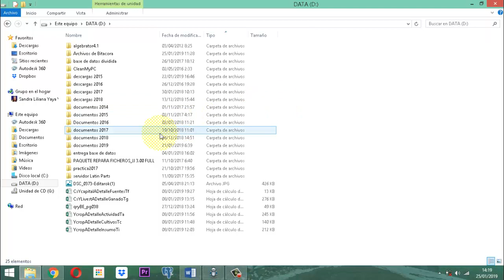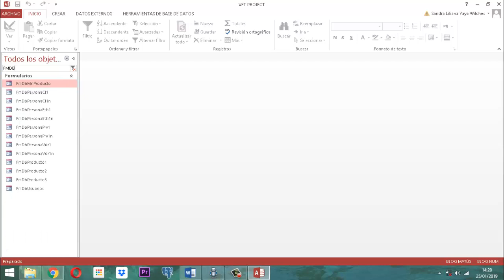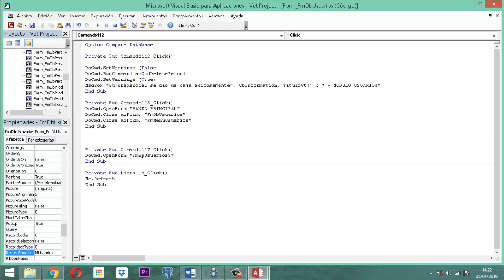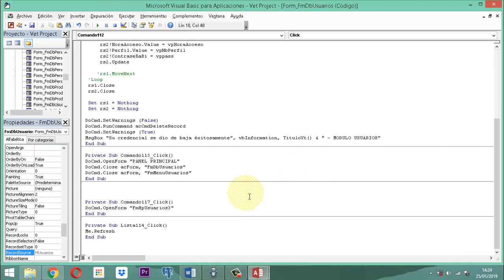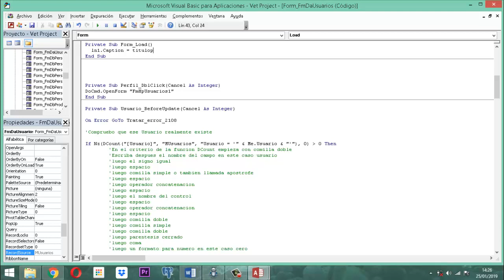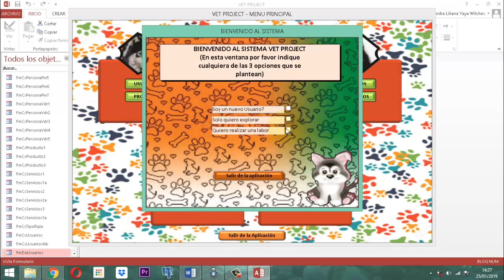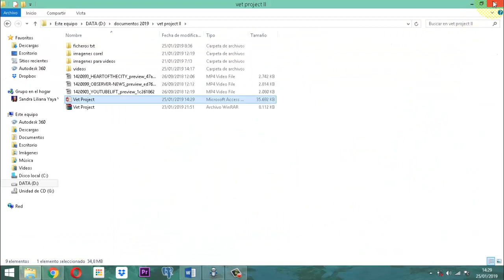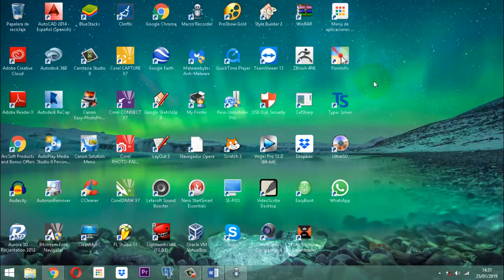Vet Project 2 006 AJ04 MU Ajustes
Enlace del código auditor para actualización y dar baja a los formularios de usuarios de este tipo de acción en el vet project 2 del proyecto veterinarias segunda etapa.